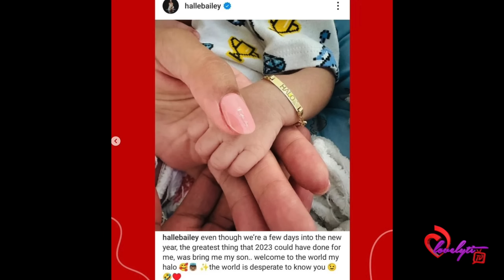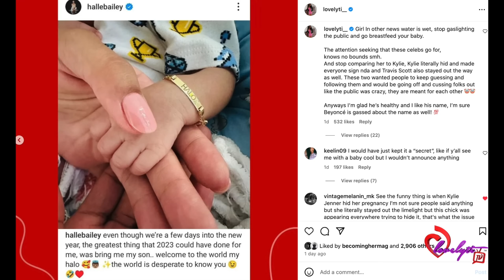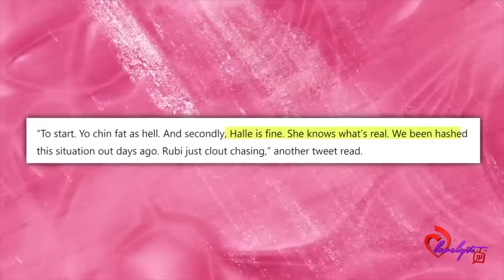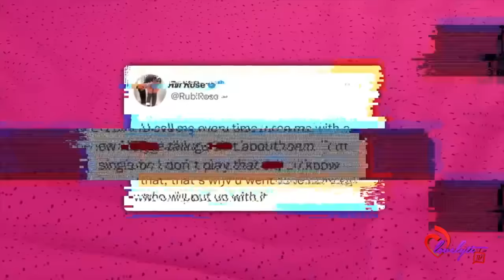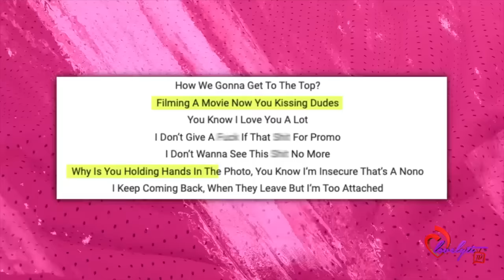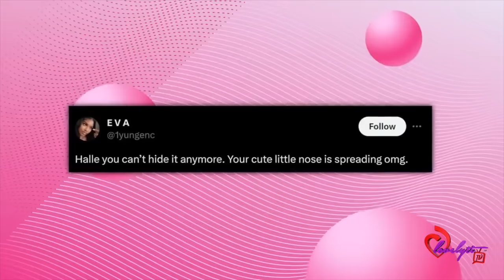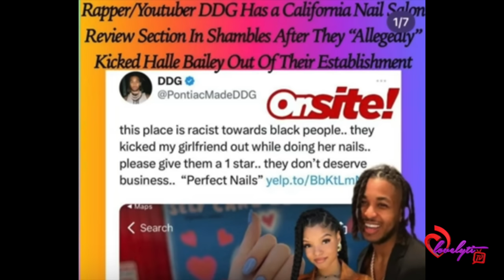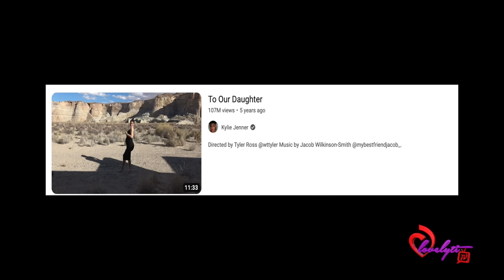After gaslighting the public for 9mths Halle Bailey & DDG finally admit the obvious "we had a baby"